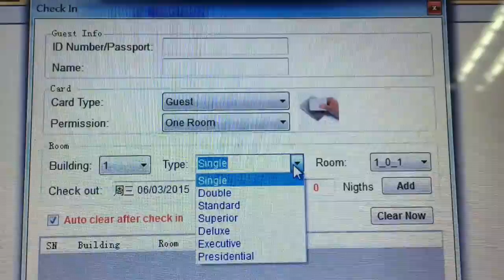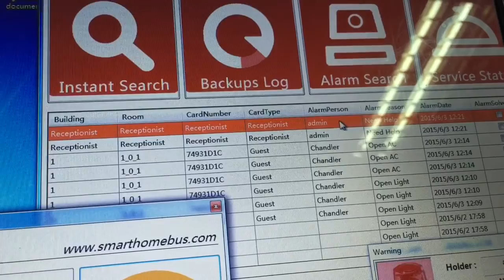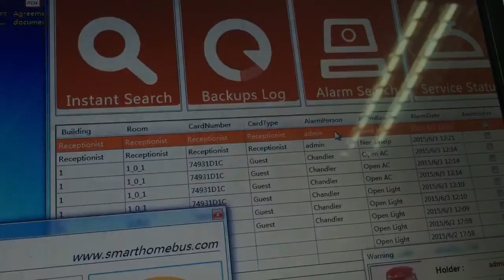Smart-BUS G4 Home Automation